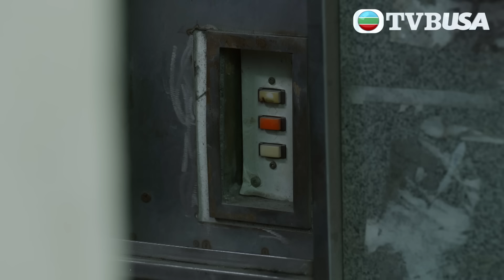婚後事｜為仔死為仔亡，搞到自己成灘爛泥咁！｜羅子溢｜陳自瑤｜黎諾懿｜賴慰玲｜王敏奕｜愛情｜TVB港劇精華｜TVBUSA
婚後事｜都會愛情劇《婚後事》，描述六位主角包括庸碌中年潘善仁（羅子溢 飾）；完美人妻張明芯（陳自瑤 飾）；萬人迷甘誠鈞（黎諾懿 飾）；拜金女呂靜林（賴慰玲 飾）；無根草與愛情狂呂靜海（王敏奕 飾）；kidult與交友程式玩家程天暉（羅天宇 飾）的多角關係愛情故事，分為「離婚」、「不忠」、「錯愛」、「修復」四個章節。每集俱有題旨，呼應相關章節，由一至兩位主角的視角作敘述，展現故事情節的不同版本，透過切換敘述者、視角及時空，突顯當局者迷！故事裏的衝突與懸念，亦是現實中愛情與婚姻的考驗！